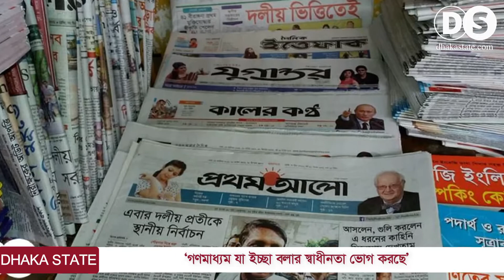র‍্যাঙ্কিংয়ে শীর্ষস্থান হারালেন সাকিব | চীনে রেস্টুরেন্টে আগুন, নিহত ১৭| Dhaka State